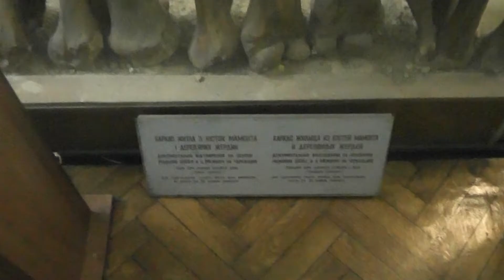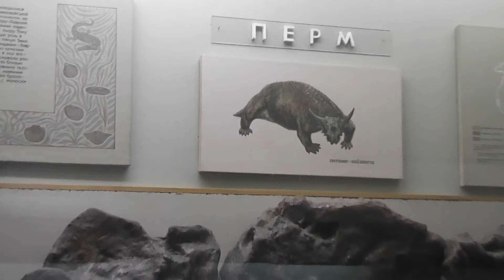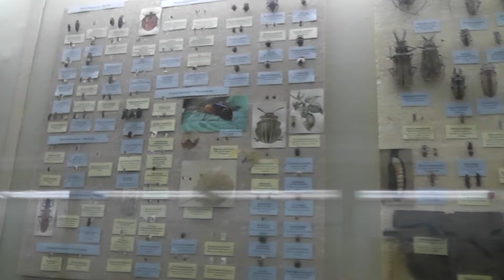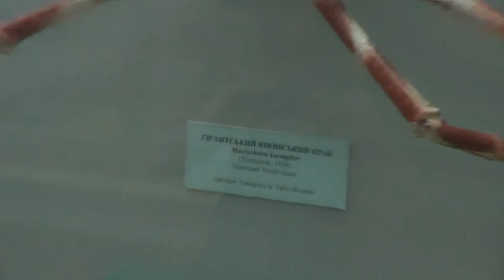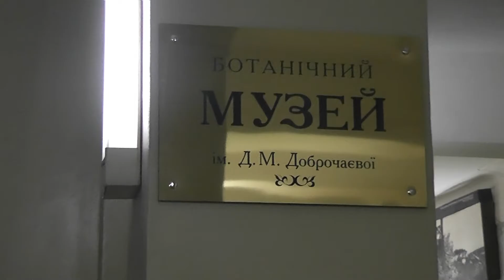Природоведческий музей. The National Museum of Natural History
Национальный научно-природоведческий музей Национальной академии наук Украины — один из крупнейших научно-природоведческих музеев мира. The National Museum of Natural History at the National Academy of Sciences of Ukraine is one of the biggest scientific research museums of the type in the world.